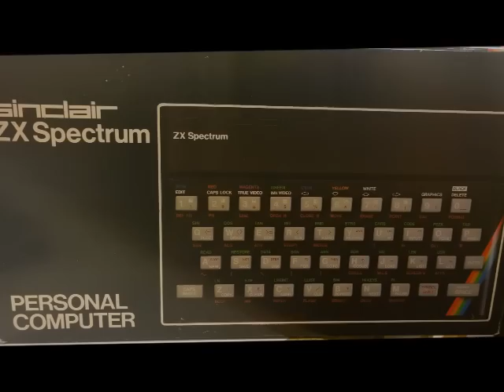ZX Spectrum Legends Volume 2- Don Priestley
In this volume I take a look at the ZX Spectrum output of Don Priestley.I reference interviews contained within Crash Magazine issue 34, and a 1998 interview conducted by Phillip Bee